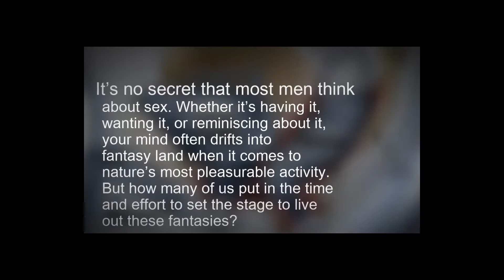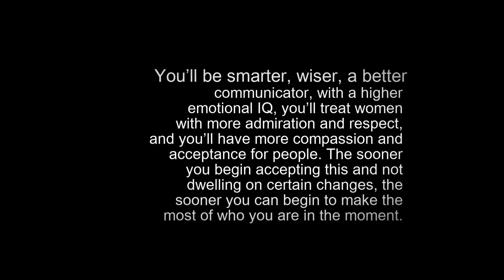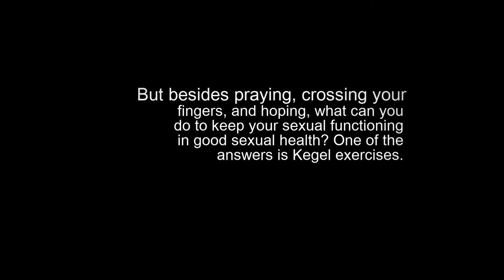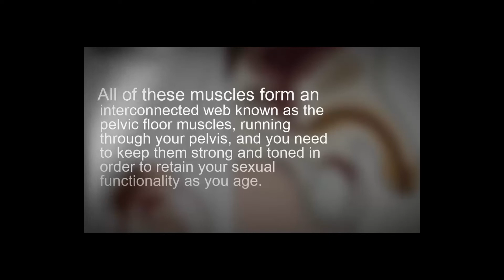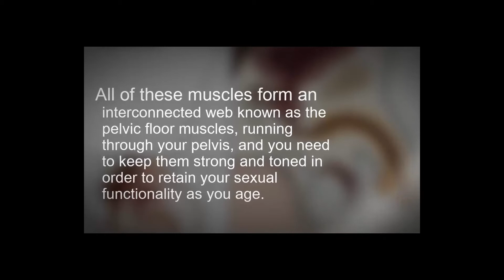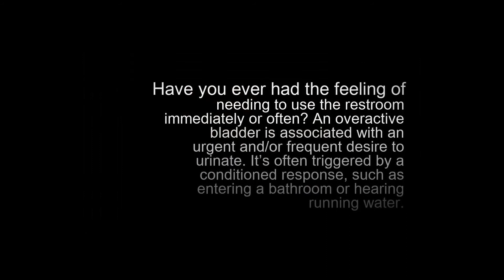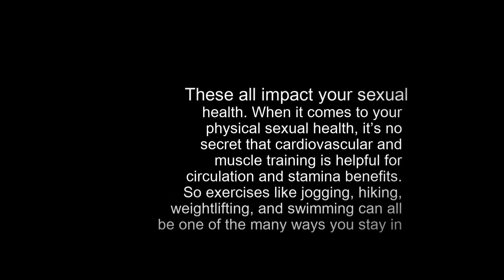kegel exercises for men || How to Do Kegel Exercises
If you wanna Lean about kegel exercise, Please Watch this video:- kegel exercises for men || How to Do Kegel Exercises

Please Follow these simple instructions, and spot the difference and Do Kegel Exercise at home. Do share your experiences and feedback in the comments section below.